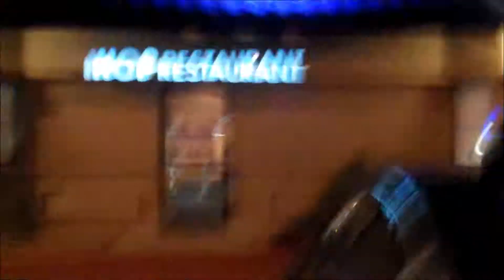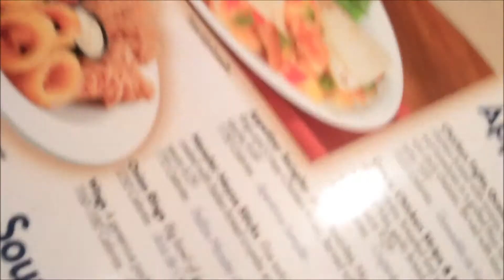joevlog : 2.16.13 IHOP YOU HOP!!